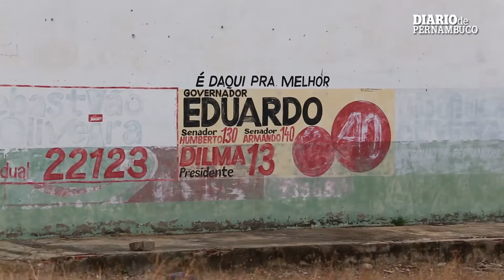A gestão de Eduardo Campos no município de Granito (PE)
Reportagem: Thiago Neuenschwander
Imagens: Bernardo Dantas/DP/D.A.Press
Edição de Imagens: Rafael Marinho